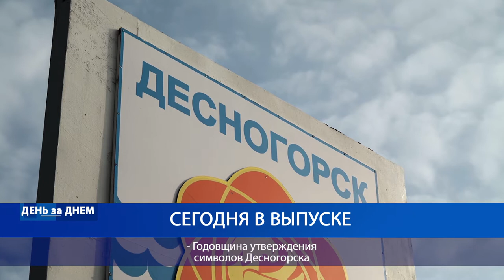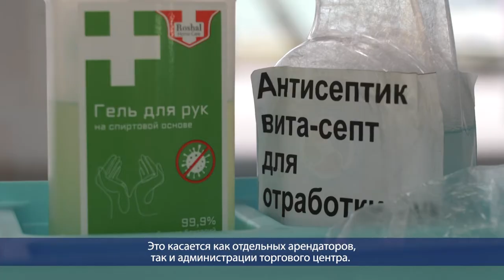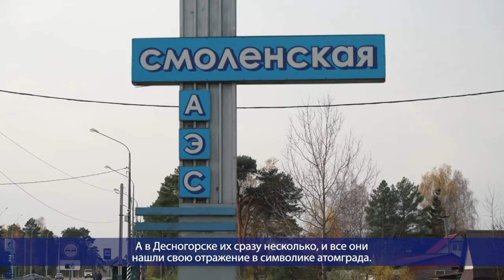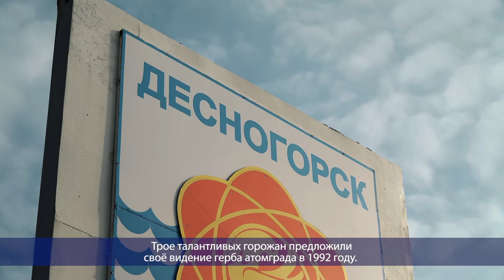Десна-ТВ: День за днем от 28.10.2020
В выпуске:
- Рейд представителей администрации по торговым объектам города;
- Годовщина утверждения символов Десногорска.